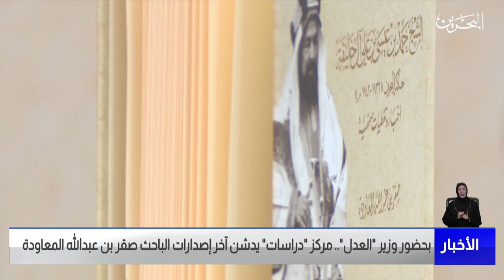البحرين مركز الأخبار : مركز دراسات يدشن آخر إصدارات الباحث صقر بن عبدالله المعاودة